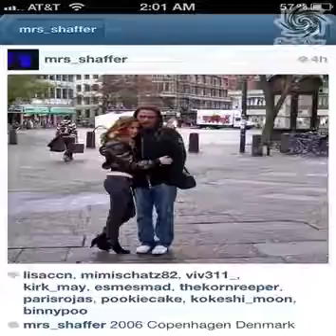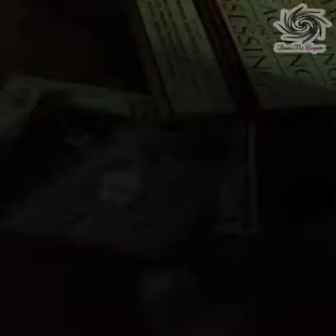KoRn - Starting Over (fan vid demo)